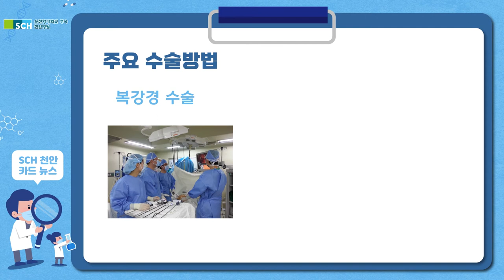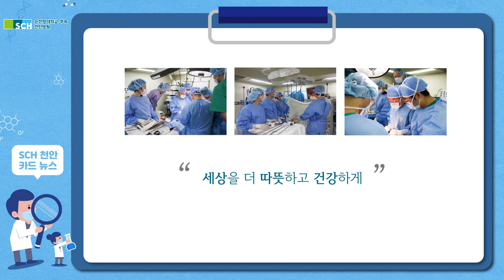[SCH카드뉴스] 증상도 없는데 암 발병률 1위 '위암'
초기에는 증상이 없는 경우가 많은 '위암' !

갑상선을 제외하고 한국인에게 가장 많이 발생하는 암이기도 한데요,
그 원인과 예방방법은 무엇이 있을까요?

00:00 주제소개
00:15 원인 및 초기증상
00:29 주요 수술방법 (내시경 절제술)
00:39 주요 수술방법 (복강경 수술)
00:49 주요 수술방법 (근위부 절제술)
00:59 수술 전후 식이방법
01:11 예방방법
01:22 순천향대 천안병원 위암센터

▼ 순천향대학교 천안병원 위암센터 바로가기▼